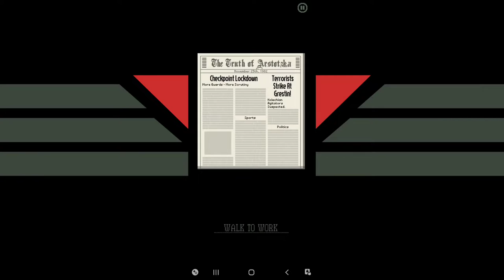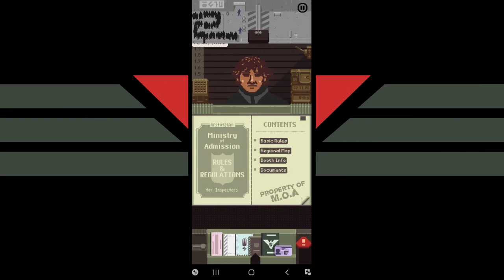Papers, Please (Mobile) | Gameplay Walkthrough | Ep.1